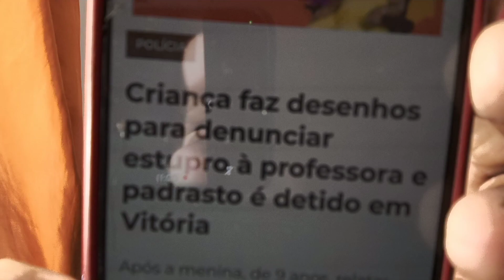Criança faz desenhos para denunciar estupro à professora e padrasto é detido em Vitória